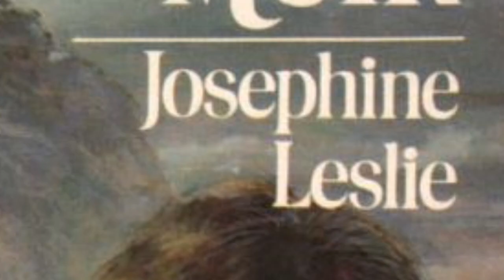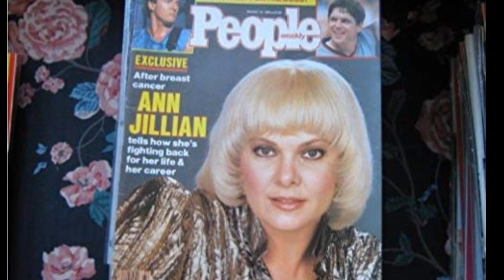"Jennifer Slept Here" - 13 Week Theatre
This week, 13WT takes a look at NBC's supernatural sitcom from 1983, "Jennifer Slept Here," starring Ann Jillian.